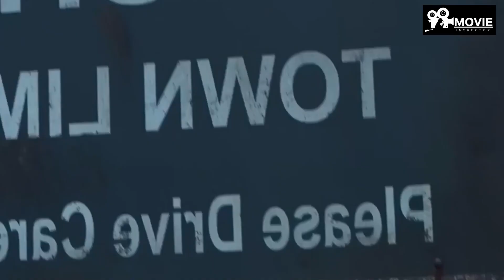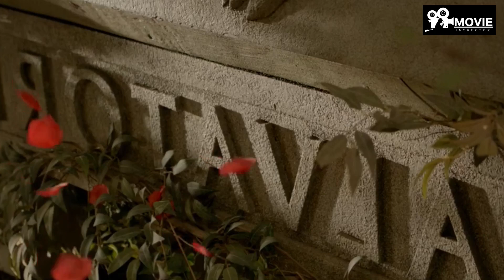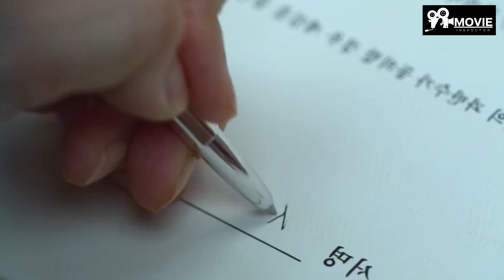Top 7 Best TV Shows to Watch Right Now | 2023 | English | Korean |Netflix, Amazon Prime 📺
Welcome to our must-watch list of the best TV shows right now, featuring the top 7 greatest modern TV shows of all time! 🌟 In this video, we're covering the best original series from streaming giants like Netflix, Amazon Prime, HBO Max, as well as popular networks like AMC, BBC, FX, and Showtime. 🌐

Prepare to binge-watch some of the all-time greatest TV shows, as well as the best new TV series of 2023, in English, Spanish, and Korean. 🎬 We've got you covered with our top 7 new Netflix shows, the best shows on Amazon Prime Video, HBO Max TV series, and much more! 🍿

So, sit back and get ready to update your watchlist with our top 10 TV series, featuring the best TV shows of 2023, and don't forget to let us know your favorites in the comments below! 📣